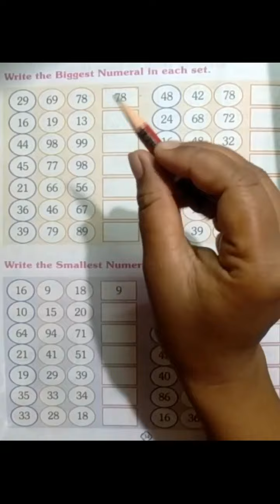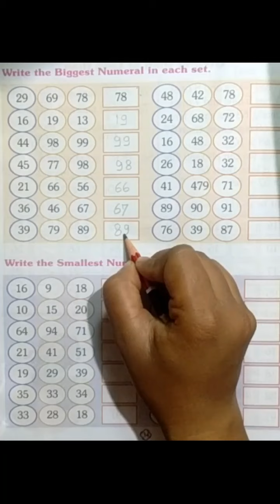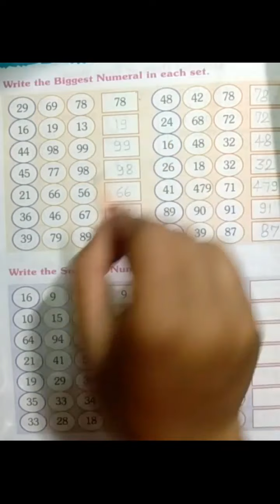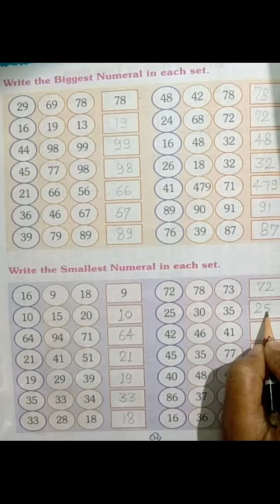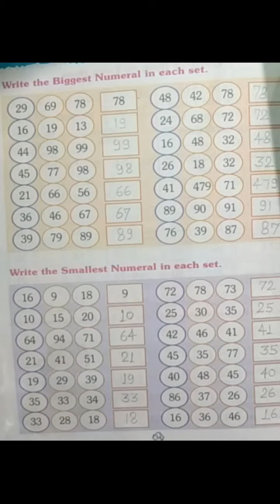Class - Ukg Sub - Maths book (Page no- 34)